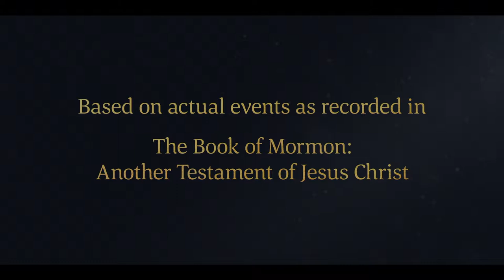Lehi's Sons Offer Riches for the Sacred Records | 1 Nephi 3:14–27 | Faith To Act | Book of Mormon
Sariah, alone in the desert with Lehi, begins to fear that her sons are lost to them. Meanwhile, Laman, Lemuel, Sam, and Nephi gather up the riches their father left behind and attempt to buy the records from Laban, but Laban steals their wealth and attempts to kill Lehi's sons. Despite their best efforts to obey both their father and God, Lehi's sons seem to face failure wherever they turn. Things are not much better for their parents.

Based on 1 Nephi 3:14–27:
14 But Laman fled out of his presence, and told the things which Laban had done, unto us. And we began to be exceedingly sorrowful, and my brethren were about to return unto my father in the wilderness.
15 But behold I said unto them that: As the Lord liveth, and as we live, we will not go down unto our father in the wilderness until we have accomplished the thing which the Lord hath commanded us.
16 Wherefore, let us be faithful in keeping the commandments of the Lord; therefore let us go down to the land of our father’s inheritance, for behold he left gold and silver, and all manner of riches. And all this he hath done because of the commandments of the Lord.
17 For he knew that Jerusalem must be destroyed, because of the wickedness of the people. 18 For behold, they have rejected the words of the prophets. Wherefore, if my father should dwell in the land after he hath been commanded to flee out of the land, behold, he would also perish. Wherefore, it must needs be that he flee out of the land.
19 And behold, it is wisdom in God that we should obtain these records, that we may preserve unto our children the language of our fathers;
20 And also that we may preserve unto them the words which have been spoken by the mouth of all the holy prophets, which have been delivered unto them by the Spirit and power of God, since the world began, even down unto this present time.
21 And it came to pass that after this manner of language did I persuade my brethren, that they might be faithful in keeping the commandments of God.
22 And it came to pass that we went down to the land of our inheritance, and we did gather together our gold, and our silver, and our precious things.
23 And after we had gathered these things together, we went up again unto the house of Laban.
24 And it came to pass that we went in unto Laban, and desired him that he would give unto us the records which were engraven upon the plates of brass, for which we would give unto him our gold, and our silver, and all our precious things.
25 And it came to pass that when Laban saw our property, and that it was exceedingly great, he did lust after it, insomuch that he thrust us out, and sent his servants to slay us, that he might obtain our property.
26 And it came to pass that we did flee before the servants of Laban, and we were obliged to leave behind our property, and it fell into the hands of Laban.
27 And it came to pass that we fled into the wilderness, and the servants of Laban did not overtake us, and we hid ourselves in the cavity of a rock.

1 Nephi 3:14–27 | Laman, Lemuel, Sam, and Nephi gather their father's riches and unsuccessfully attempt to buy the records from Laban.